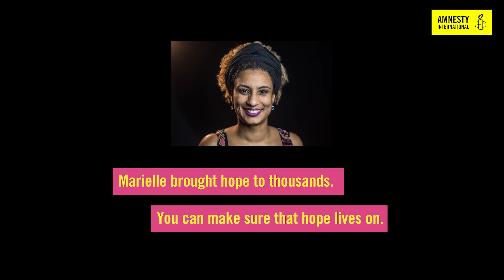Killed for defending the people of Rio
Marielle Franco was an incredible LGBTI and civil rights activist from Rio. She was killed for her work in a drive-by shooting aged just 38.

We can't bring her back, but we can make sure her legacy continues. Send a message of support to her loved ones and demand justice for her murder